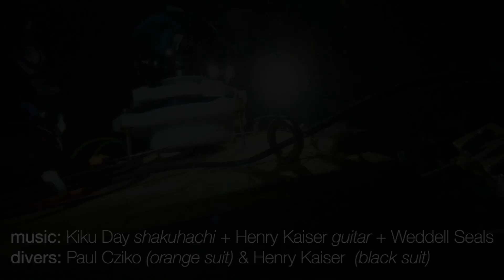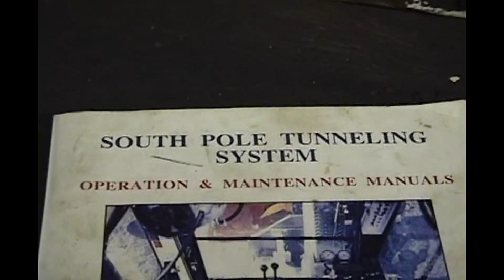Henry Kaiser : Weekly Solo #44 : Nostalgia for Infinity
THIS WEEK
Three videos from under the ice in Antarctica
Three acoustic guitar & shakuhachi duets with Kiku Day, interacting with Weddell Seal Vocalizations
Slide Guitar Around The World at South Pole Station
PLUS an Exorcism Ceremony at South Pole Station!

SAM BOWSER   whom Henry worked for in New Harbor for many seasons